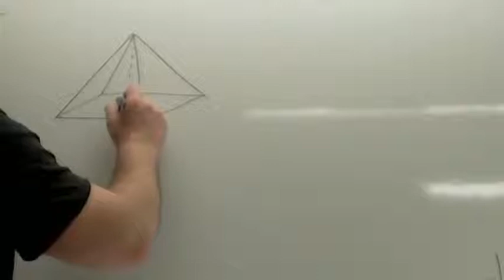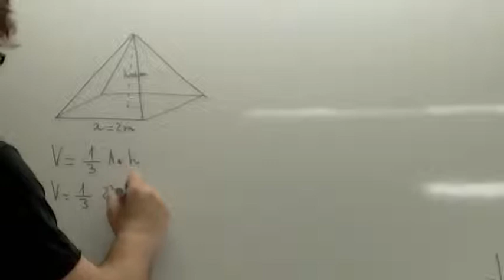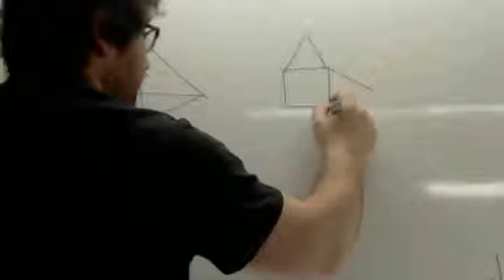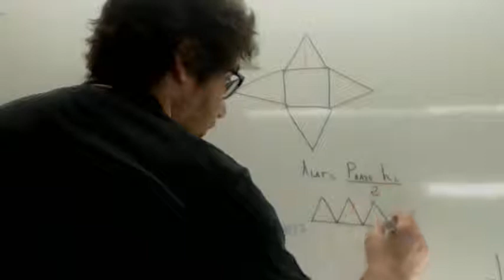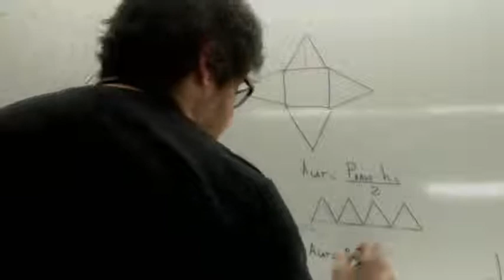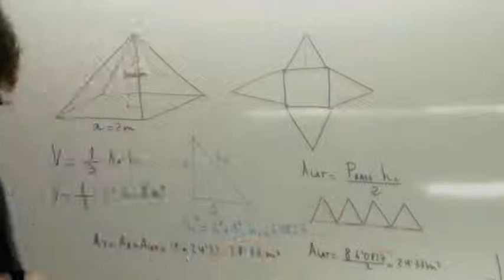Volumen de una piramide Usero